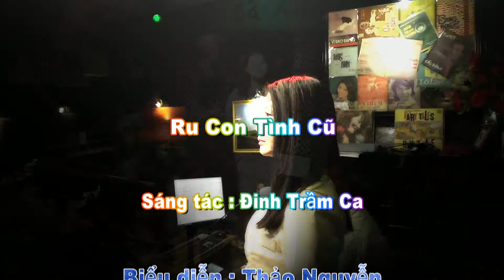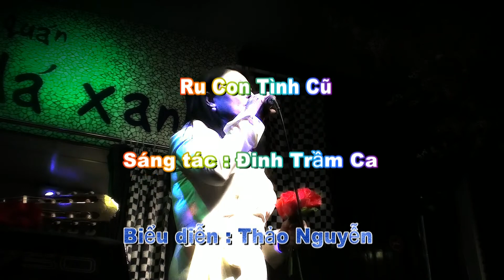Thảo Nguyễn - Ru Con Tình Cũ - Sáng tác : Đinh Trầm Ca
Thân mời quý khách thưởng thức ca khúc "Ru Con Tình Cũ", sáng tác của nhạc sĩ Đinh Trầm Ca qua phần trình bày của cô Thảo Nguyễn tại Nhạc quán Đá Xanh.